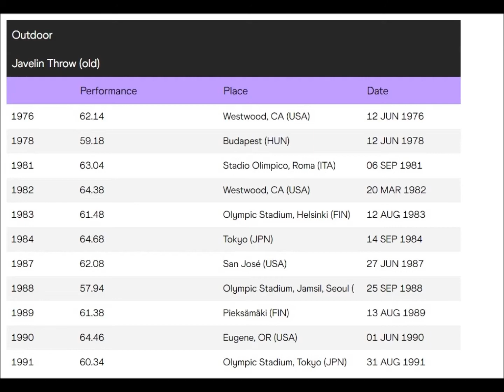Karin Smith (USA) JAVELIN 64.46 meters (1990-06-01) Prefontaine Classic Eugene OR.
Karin Kiefer Smith (USA) JAVELIN 64.46 meters (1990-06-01) Prefontaine Classic, Eugene, OR.
Karin Kiefer Smith (born August 4, 1955 in Fürstenfeldbruck, Bavaria) is a retired female javelin thrower from the United States. She was born in Germany.
She is a three-time Olympian.
Smith qualified for a fourth, the 1980 U.S. Olympic team, but was unable to compete due to the 1980 Summer Olympics boycott.
She did however receive one of 461 Congressional Gold Medals created especially for the spurned athletes
During a long career, Karin won the Relays' javelin title five times.
Her winning throw in 1983, 211-11, remains to this day the meet and stadium record.
During a truly exceptional career, Karin made 4 Olympic teams.
She was ranked among the top 10 javelin throwers in the U.S.15 times over a 16 year period, with 8 of those rankings at #1.
Karin and Kate Schmidt together hold the top 20 spots on the the U.S. all-time performance list, Karen with eight throws and Kate with twelve.
Karin's throw of 211-5 in 1981 remains the top U.S. collegiate throw in history.